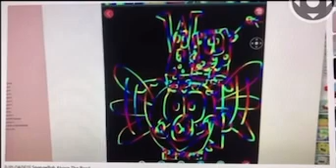When I’m a above the road I’m a suggested a baby bugging bed let’s all sing a above the road song